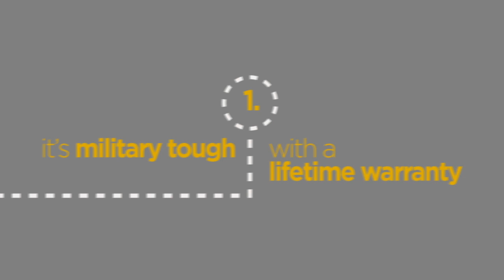ZAGG Best Buy Holiday Promotion